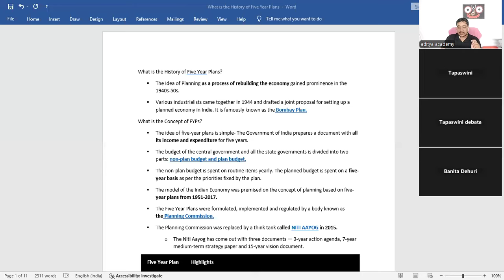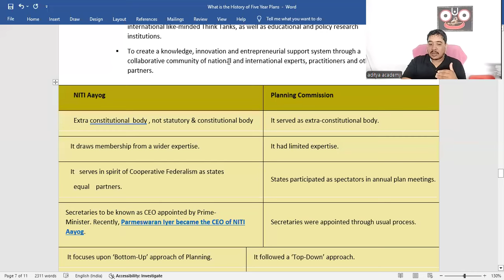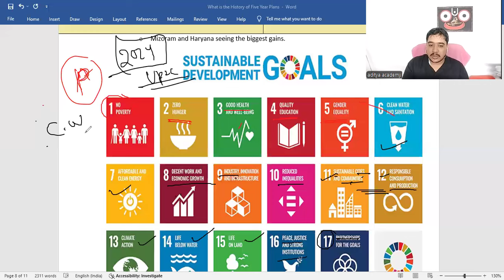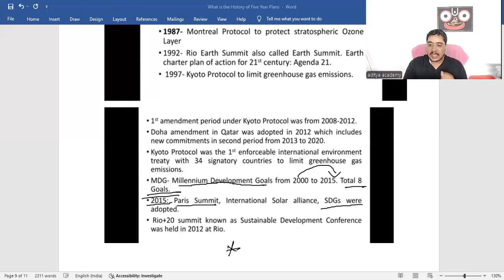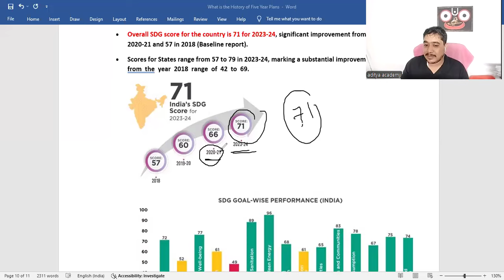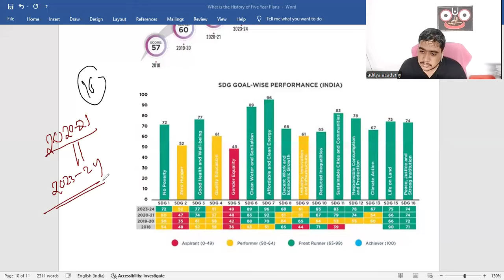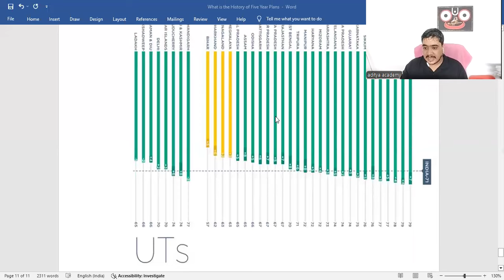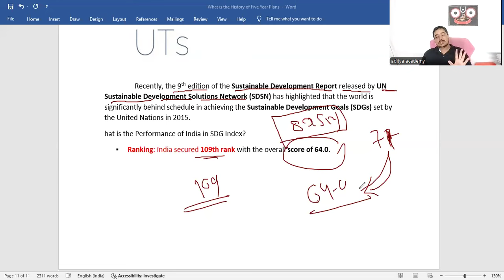OPSC OAS, ECONOMY RAPID FIRE 🔥🔥 CLS 2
Educational Chanel Stady about Compitetive Exam#OPSC#opscoas#oas2024#oas2025#odisha#opscodisha#adityaacademy#opscoas#oas#ossc#osssc#odisha#adityasir#odisha#currentaffair#Opacoaspolity#oashistry#opasadityaacademy#odisha#motivetio#opsccurrentaffair#currentaffair#odishahistory#odishageography#oashistry#oasgeography#oascurrentaffair#oas2024currentaffair#opscoaseconomy#economy